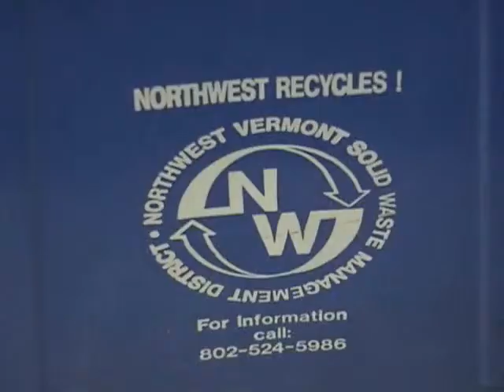Recycle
Team USA Trash Recycling project